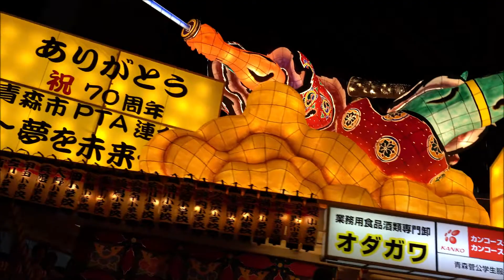青森市ＰＴＡ連合会・ねぶた祭り２０１８・８・２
４Ｋ動画
山車の３６０度旋回